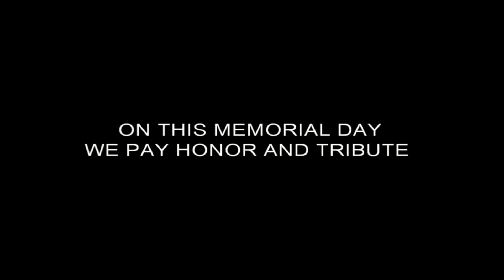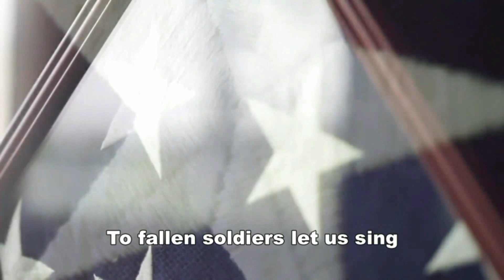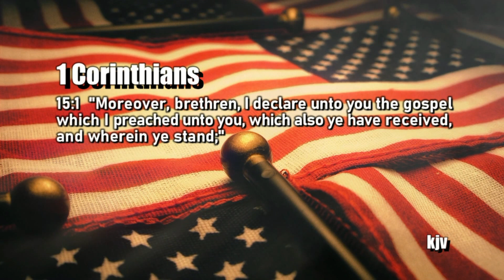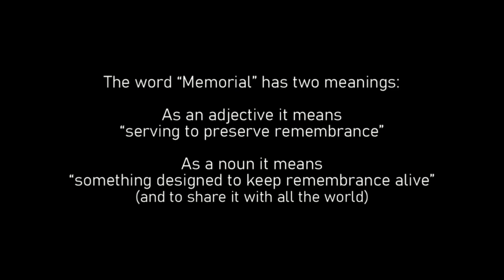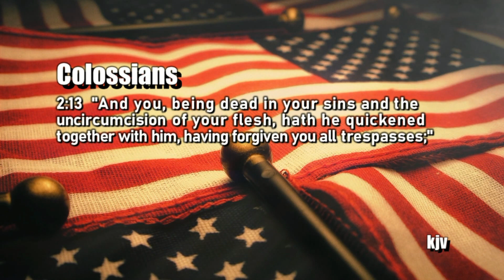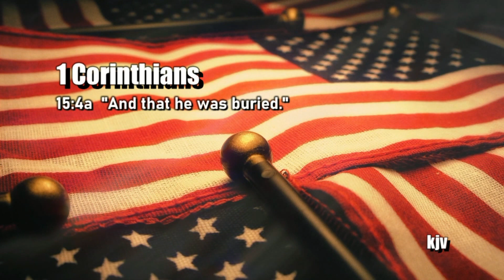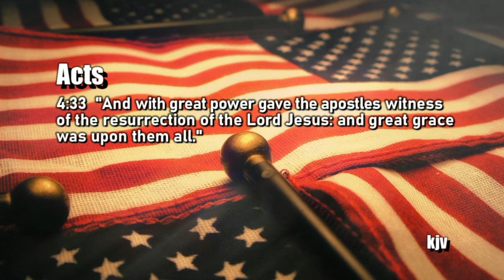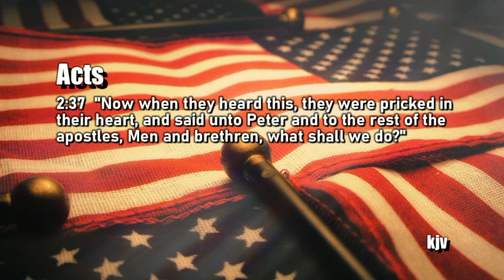MEMORIAL DAY SERVICE 2021: Memorials to Remember, 1 Corinthians 15:1-4 (FULL PROGRAM)